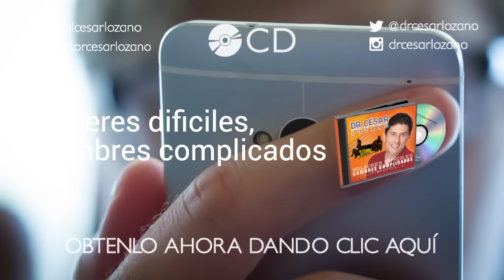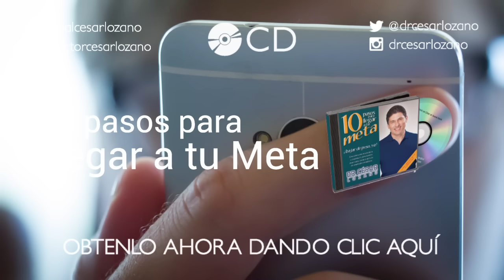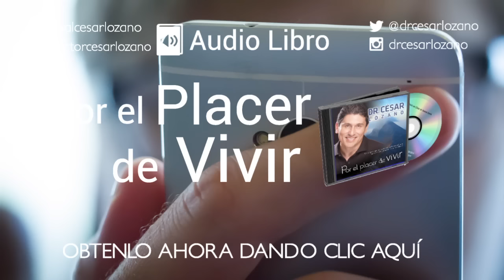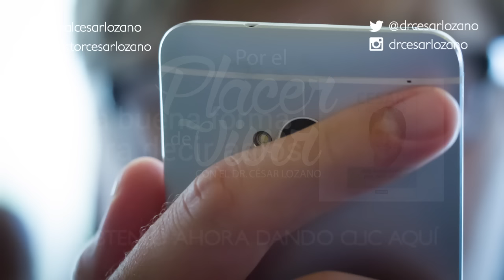"Que no te vuelvan a decir: Nosotros te llamamos" Por el Placer de Vivir con el Dr. César Lozano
Programa de radio: 22 julio 2015